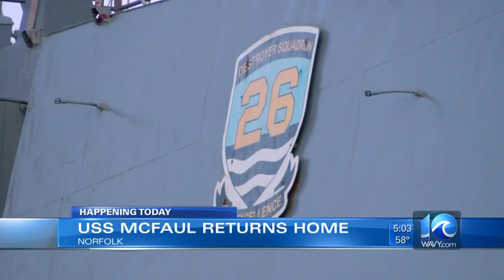USS McFaul set to return to Naval Station Norfolk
USS McFaul set to return to Naval Station Norfolk, Kiahnna Patterson reports